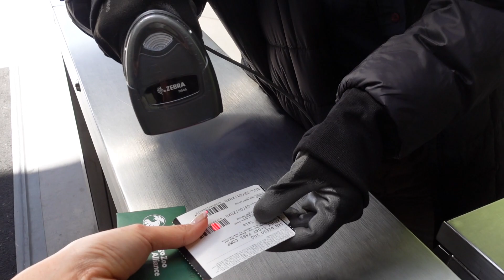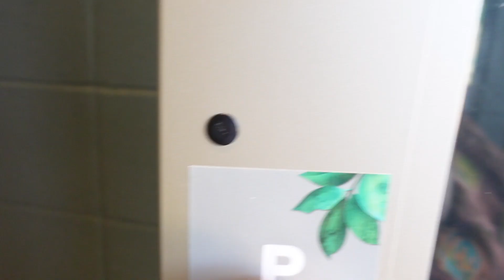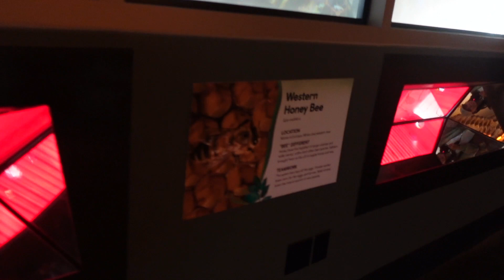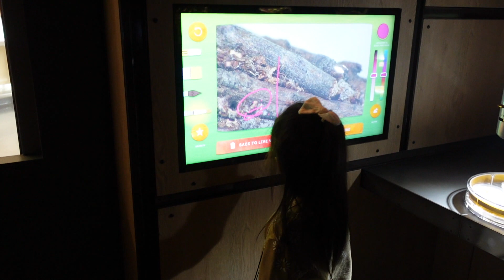【密着】母と娘の時間♡アメリカの動物園のスケールが凄すぎた！ アメリカ子育て｜バイリンガル育児｜３児ママ｜国際結婚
こんにちは！アメリカ、サンディエゴ在住の３児ママのEllieです💕
今回の動画は４歳の娘と貴重な２人時間♡サンディエゴ動物園に新しく出来たBASECAMPに行って来たときの様子とシェアします♫

*２月中旬よりカリフォルニアでは屋外、屋内共にマスク着用義務が解除されています。

♡使っているベビーグッズやおもちゃなどをAmazonページでシェアしています

*尚、コメントは承認制とさせて頂きます。ご理解いただけますようお願いします*

Love, Ellie